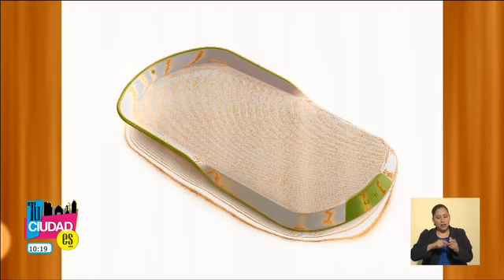Tu Ciudad Es "Tips caseros" Para desinfectar las tablas de picar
Tu Ciudad Es, "Tips caseros",
Para desinfectar las tablas de picar,
Brenda Angulo.